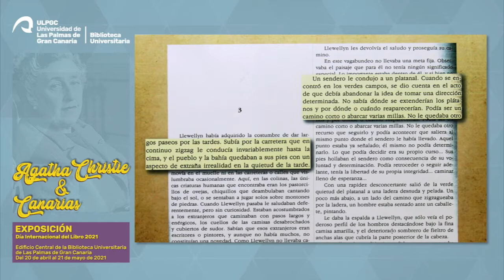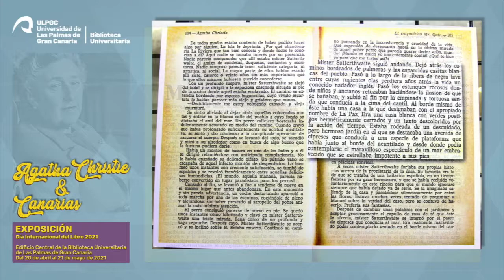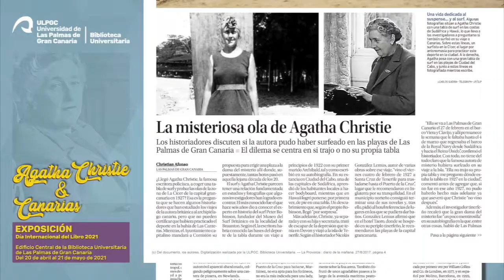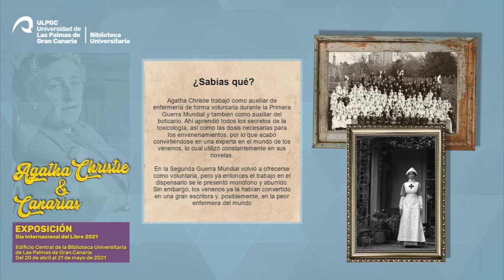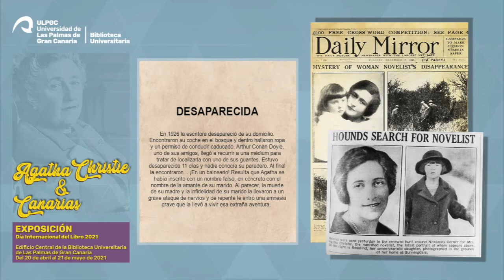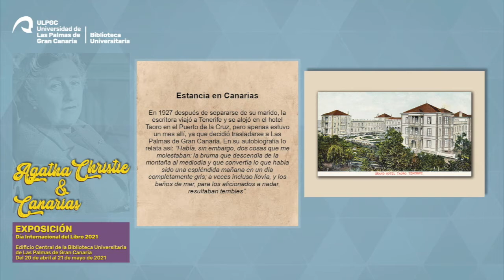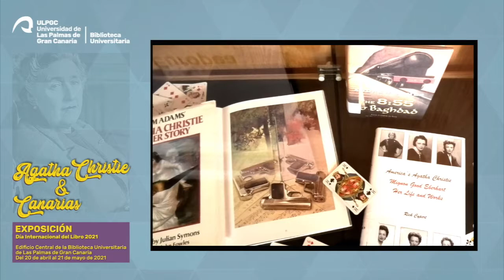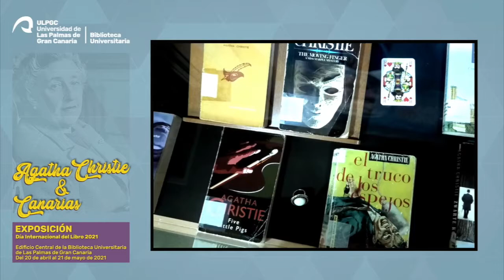Exposición: Agatha Christie & Canarias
En esta ocasión dedicada a la presencia de la escritora Agatha Christie en las Islas Canarias.
La exposición podrá visitarse del 20 de abril al 21 de mayo de 2021, de 8:15 a 20:45h, en el Edificio Central de la Biblioteca Universitaria (Campus de Tafira).